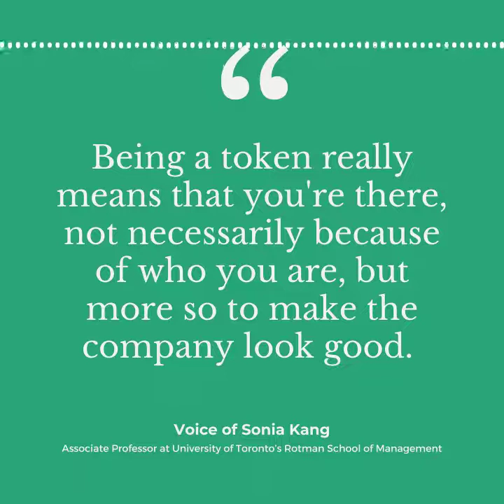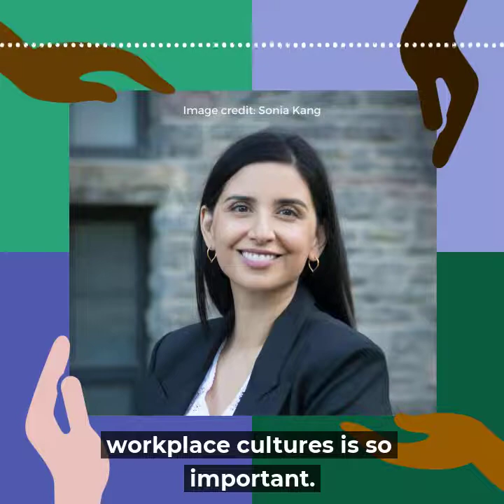Why corporate diversity statements are backfiring: Don't Call Me Resilient EP 25 (podcast clip)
Companies have amped up their rhetoric about equity and inclusion, with many even churning out diversity statements. But these promises to promote an inclusive workplace culture without an action plan can sometimes lead to greater blocks to success for racialized employees.

In the latest episode of Don’t Call Me Resilient, host Vinita Srivastava talks with Sonia Kang, Canada Research Chair in Identity, Diversity and Inclusion at the University of Toronto Mississauga and the Rotman School of Management – and one of Canada’s leading experts on identity, diversity and inclusion in the workplace.